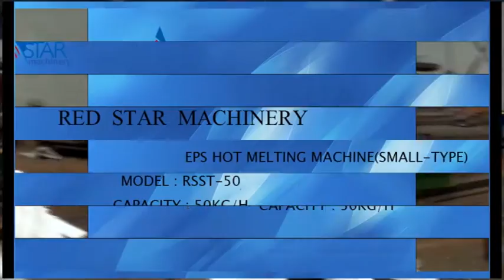EPS HOT MELTING MACHINE (SMALL--TYPE)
IT CAN RESOVE THE EPS TRANSFORMATION ' PROBLEM..